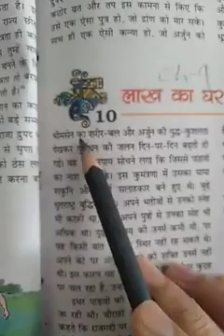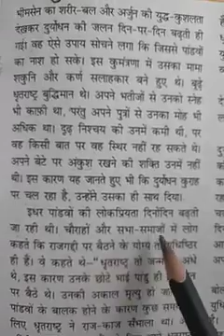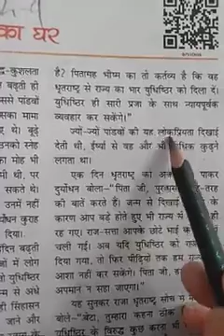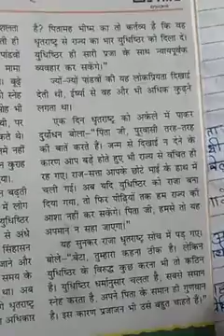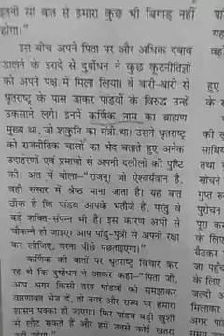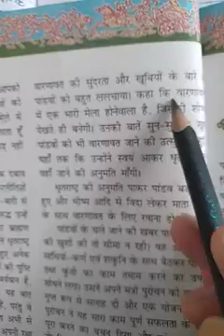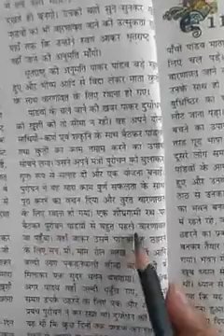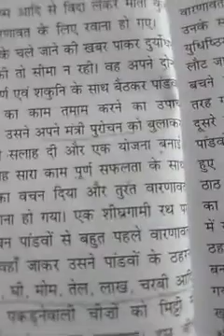Class-7th subject-Hindi (Mahabharat),ch-9 लाख का घर(2)